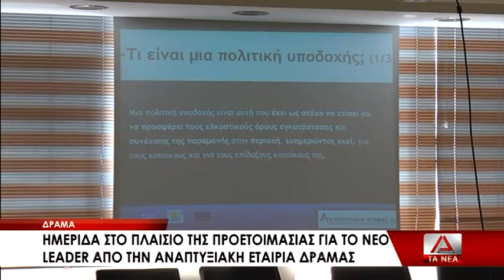16 HMERIDA ANAPTYXIAKH DRAMAS